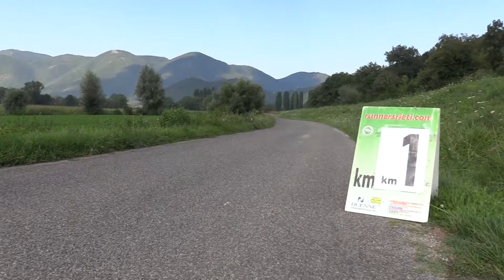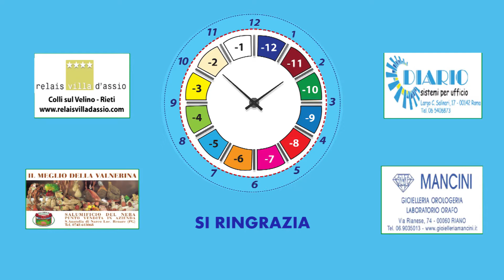12 MARATONE IN 12 GIORNI. COLLI SUL VELINO